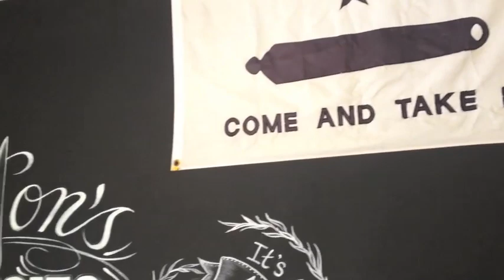Veteran owned eatery in La Joya, Easton's Eatsies set to open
Chef Mark Sierra talks about his childhood in La Joya and what inspired him to start cooking.